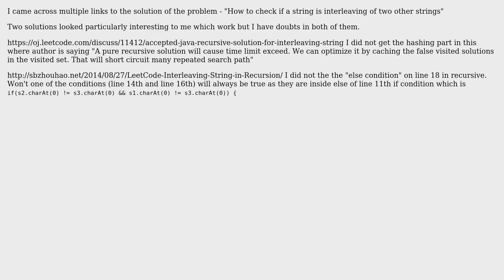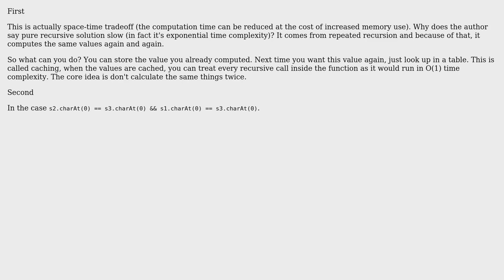checking if a string is interleaving of two other strings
With thanks & praise to God, and with thanks to the many people who have made this project possible! You are responsible for your own actions.